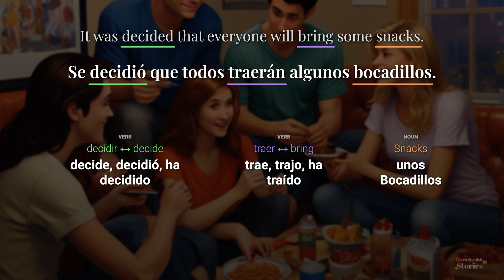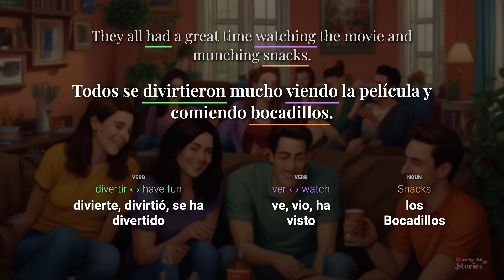Learn 🇪🇸 Spanish with a story : Planning a movie night with friends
Alina and her friends decide to have a movie night at her house. They plan to watch a comedy movie and everyone will bring snacks. The movie night turns out to be a great time for everyone.

Chapters:
00:00 Sentence 1
00:16 Sentence 2
00:27 Sentence 3
00:40 Sentence 4
00:55 Sentence 5